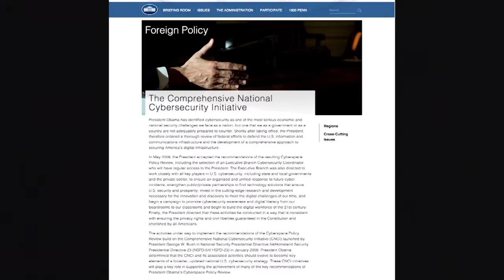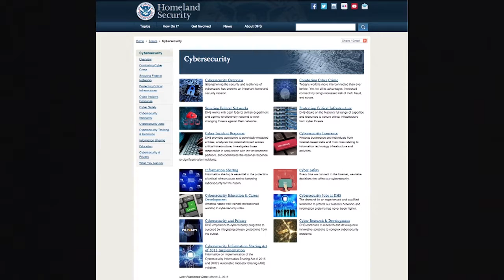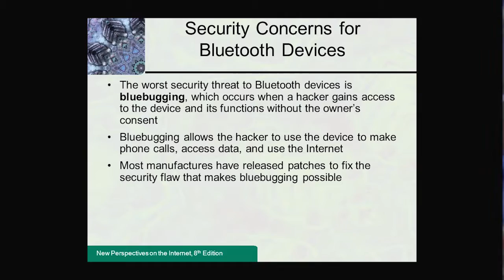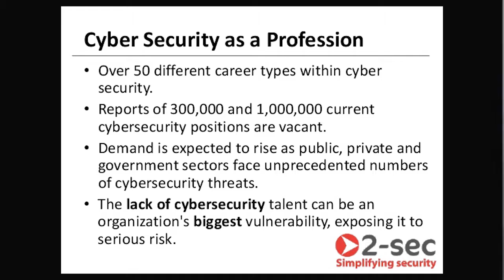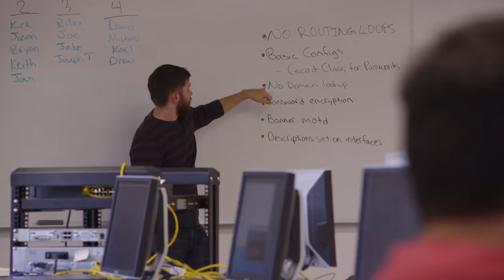Collaboration, Education and Cyber Security